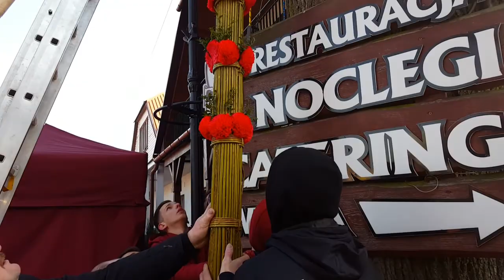Lipnica Murowana podnoszenie i stawianie palmy